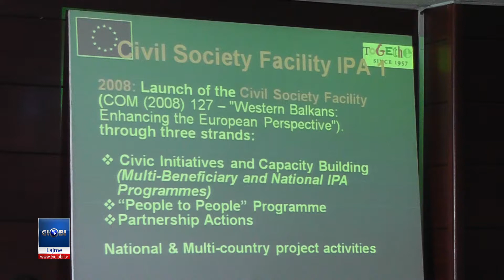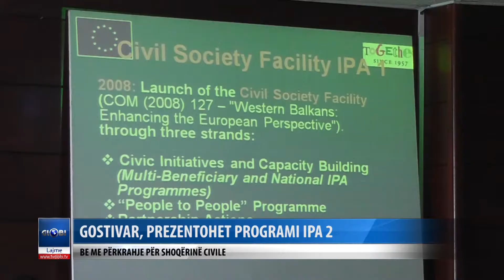Prezentohet programi IPA 2